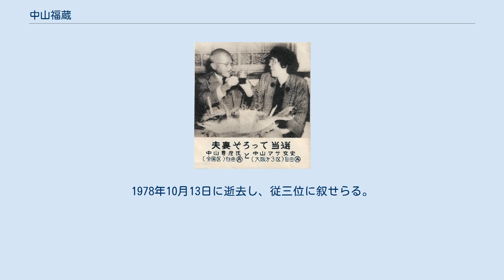中山福蔵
中山 福蔵（なかやま ふくぞう、1887年6月7日 - 1978年10月13日）は、日本の弁護士、政治家。
戦前に衆議院議員（3期）を、戦後に参議院議員（3期）を務めた。
 1953年4月に行われた第26回衆議院議員総選挙と第3回参議院議員通常選挙での互いの当選を祝う中山夫妻 熊本県玉名郡江田村出身。
中山勝平の二男。
7歳のときに父が亡くなり、母に連れられ鹿児島県の志布志に移る。
 1903年志布志尋常高等小学校を卒業し、長崎県の鎮西学館（鎮西学院）入学。
1905年鎮西学館より大阪府立富田林中学校 (旧制)2年に編入し、さらに1907年（明治40年）奈良県立郡山中学校 (旧制)へ転校。
1908年に第七高等学校造士館へ入学し、1911年 7月に卒業。
同年東京帝国大学法学部に入学し、1918年卒業。
大学卒業後、東京で弁護士となるが、東大の同級生と法廷で争うことを避けて大阪に弁護士事務所を開き、大阪弁護士会所属で活動。
1923年 、川尻正修（大隈重信の秘書官）の世話になった見合いで飯田マサと結婚、大阪市で新婚生活に入った。
 1932年第18回衆議院議員総選挙に衆議院議員に初当選し（大阪府第4区）、以降第19回、第20回と3選。
立憲民政党に所属。
第21回衆議院議員総選挙（翼賛選挙）では非推薦候補で落選。
戦後、1951年（昭和26年）5月16日の参議院大阪府選挙区補欠選挙で当選（緑風会所属）、第3回参議院議員通常選挙も緑風会で再選。
自由党大阪支部長となり、保守合同で自由民主党に属す。
改選をむかえた第5回参議院議員通常選挙では自由民主党公認で落選するが、第6回参議院議員通常選挙では同党で当選。
次の改選には不出馬で議員を引退。
 参院法務・建設各委員長、裁判官弾劾裁判所裁判長等を歴任した他、初代在大阪トルコ共和国名誉総領事、全日本薬業（連）会頭、（財）日本警察犬協会副会長、（社）日タイ協会・日本国連協力会各理事などを務めた。
1978年10月13日に逝去し、従三位に叙せらる。